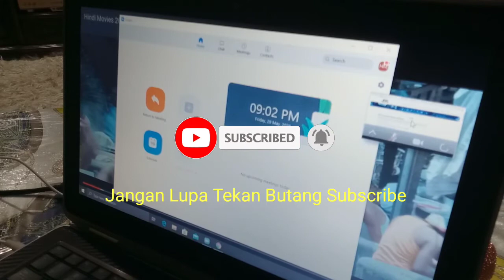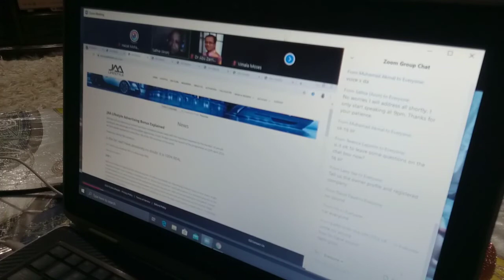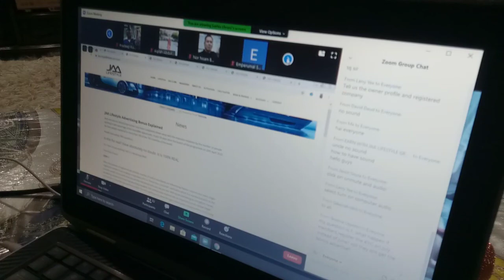JAA Lifestyle Meeting Part 1